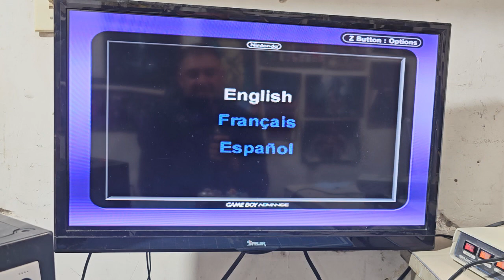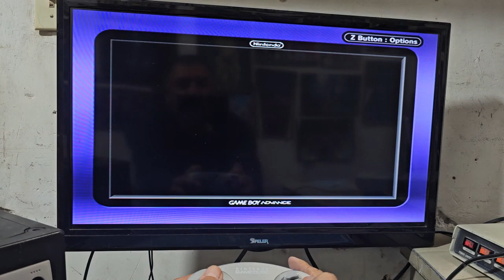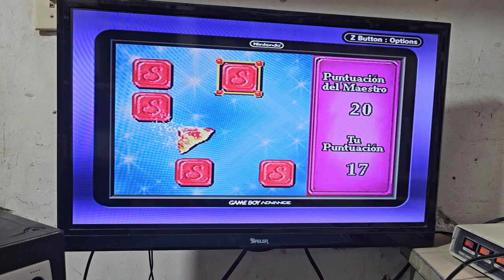SABRINA LA BRUJA ADOLESCENTE GAMEBOY AVANCE GAMEPLAY 10M